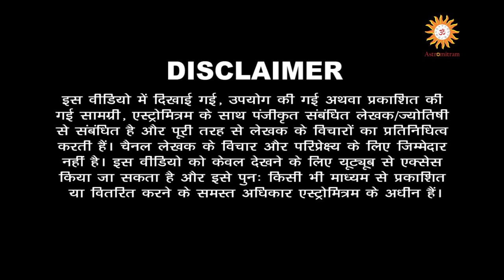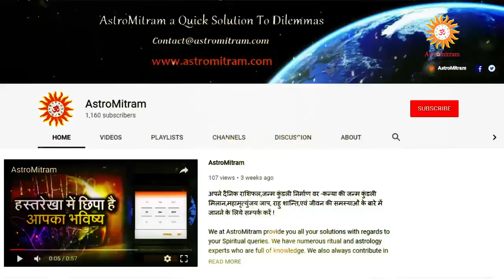Astromitram : जन्मांक 8 वाले बच्चे किस क्षेत्र में बनाये कैरियर/Janmank 8 ke Bache aur unka Career